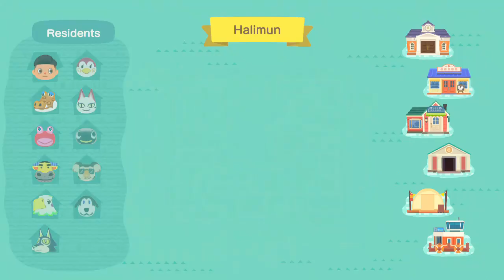Berkeliling di Pulau Bintang 5 Stars Animal Crossing New Horizons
Welcome to The Hall Channel

Hi Villagers Animal Crossing New Horizons yang berbahagia di rumah masing-masing saat pandemi ini belum berakhir (semoga lekas berakhir yaaa..)

Di video ini, kita berkeliling di pulau Halimun, pulaunya TheHall di Animal Crossing New Horizons ya gaes.

Semoga bisa menemani kegabutan kalian di masa pandemi ini :P

Kalo ada yang mau tanya dan request bisa di komen ya gaes :D

Thank You Villagers